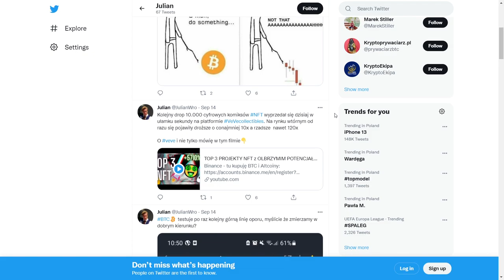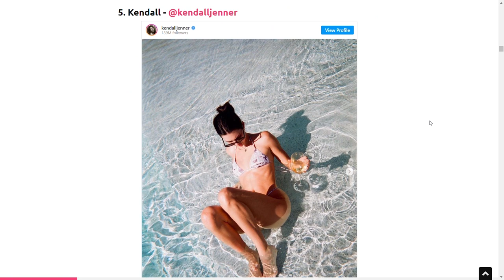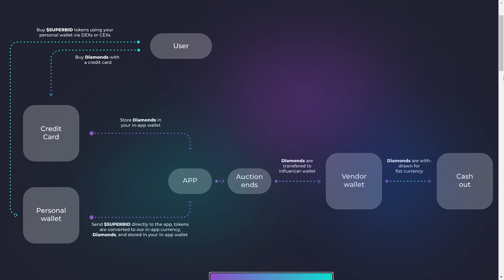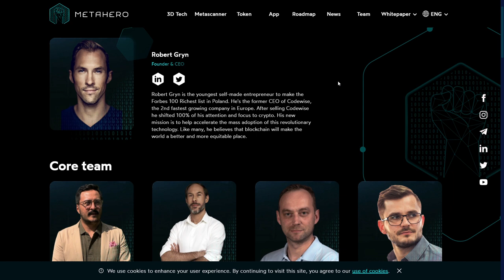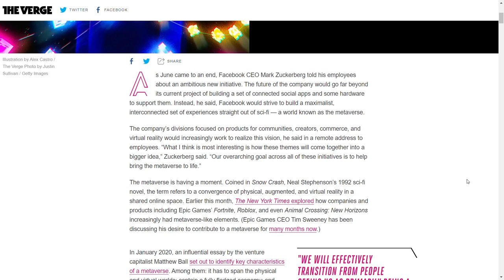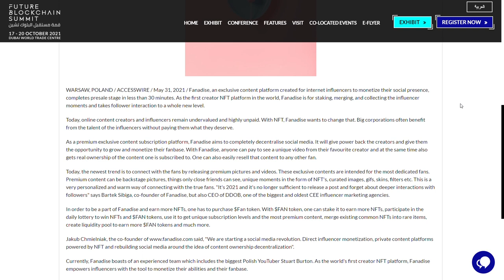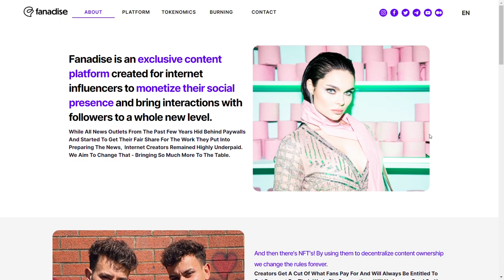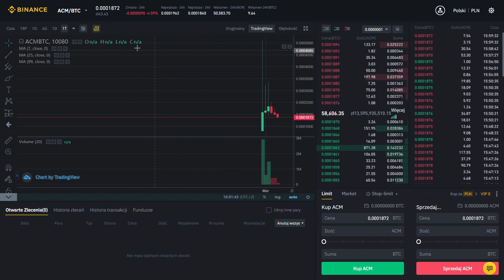TOP 3 *POLSKIE* PLATFORMY NFT, Które Mogą PODBIĆ RYNEK KRYPTOWALUT - OGROMNY POTENCJAŁ na WZROSTY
KONKURS na 1000 ZŁ: ZOSTAW KOMENTARZ + SUBSKRYPCJĘ W FILMIE PONIŻEJ (i to wszystko!)